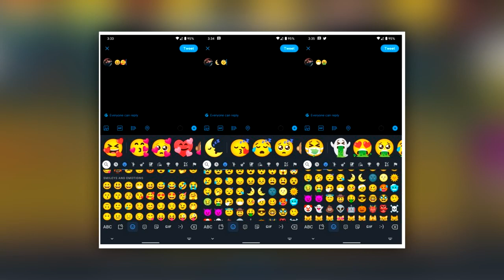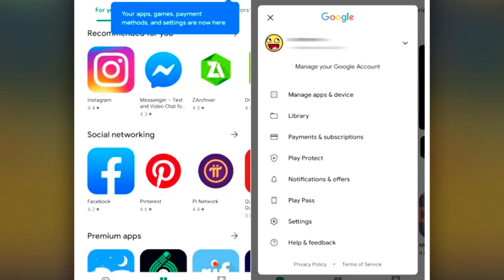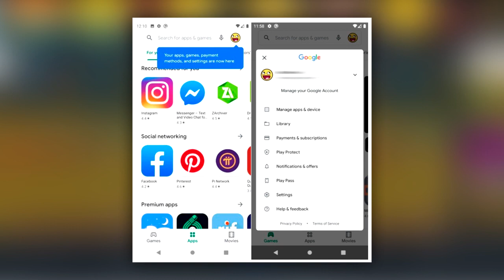GOOGLE LANÇOU! Só quem usa Android vai poder usar agora essa nova função AGORA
Agora, a mais recente atualização do Gboard beta traz uma função interessante para amantes de emojis e stickers. O teclado conta com o chamado Emoji Kitchen, que sugere ao usuários um sticker sempre que um emoji for inserido. Com o update, o recurso ficou um pouco mais interessante, recebendo a capacidade de combinar dois emojis inseridos para gerar um sticker completamente novo.

A nova função de combinação de emojis já está disponível para usuários inscritos no programa beta do Gboard, na versão v9.9.12 do aplicativo. Caso tenha interesse em experimentar e ainda não faz parte da beta, basta acessar a página do teclado na Play Store e solicitar acesso à versão de testes.

TECNODIA NETWORKS

SITE TECNODIA
Conteúdo tech

TECNODIA RECOMENDA

QUER ANUNCIAR?

OU E-MAIL (ADs):
ad[@]tecnodia.cc